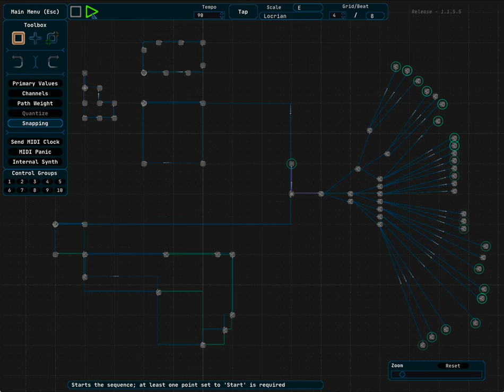Midinous experiment 1 (no audio)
I was completely stumped when trying to record the audio output from Live 11 at the same time as the visual of Midinous.